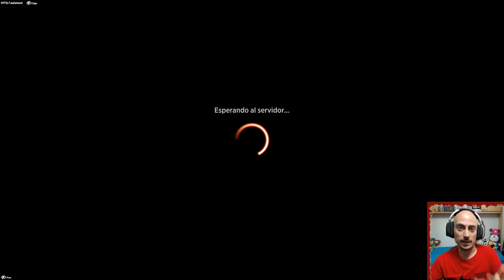Lo más rápido y agresivo. Boros Magecraft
Compañero
1 Lurrus del Nido de Ensueño (IKO) 226

Mazo
4 Lumimante astuta (STX) 10
2 Refugio en la cima (DAR) 239
4 Golpe desafiante (STA) 3
4 Arcanista de la Horda del Terror (WAR) 125
2 Luchar como uno (IKO) 12
4 Voz cantante (STX) 19
4 Atalaya inspiradora (KLR) 283
4 Devastación revigorizada (KLR) 132
4 Escribeluz leonino (STX) 20
3 Montaña (STX) 373
4 Senda de Bordeagujas (ZNR) 263
3 Llanura (STX) 367
4 Ira descontrolada (RIX) 110
4 Fundición sagrada (GRN) 254
4 Salvador altruista (M21) 36
2 Mago zaheridor de almas (AKR) 175
4 Legionaria del Distrito Décimo (WAR) 222

Sideboard
1 Suspensión académica (STX) 7
1 Clarín ensordecedor (GRN) 165
1 Ciencias ambientales (STX) 1
1 Anatomía expandida (STX) 2
1 Invocación de tintícolas (STX) 195
1 Hélice de relámpagos (STA) 62
1 Clarín ensordecedor (GRN) 165
1 Lurrus del Nido de Ensueño (IKO) 226
2 Pilar de llamas (JMP) 355
2 Farol guía de almas (THB) 237
3 Vanguardia de Adanto (XLN) 1